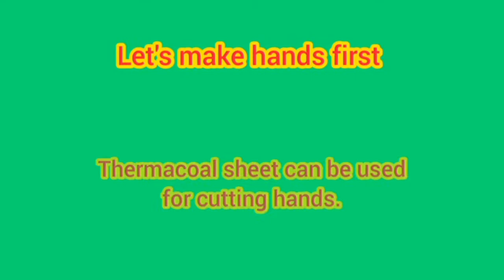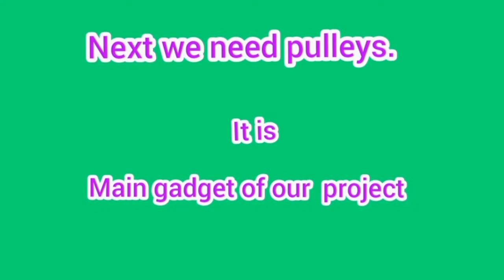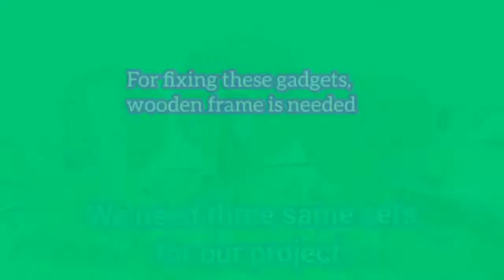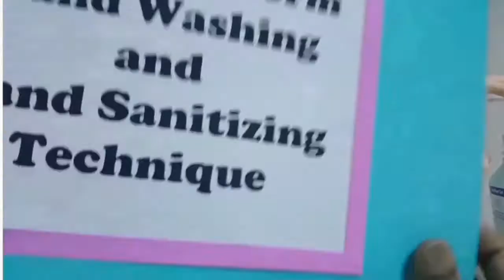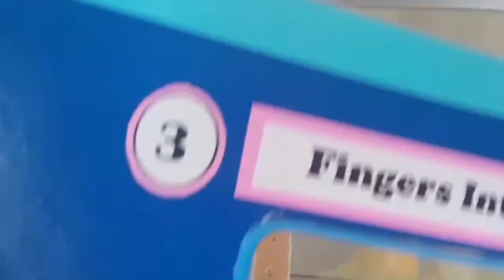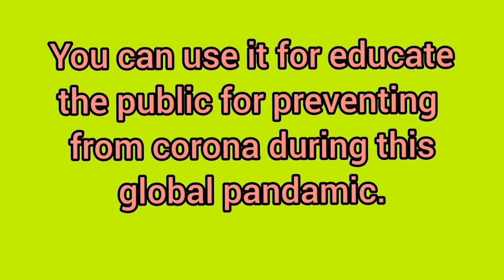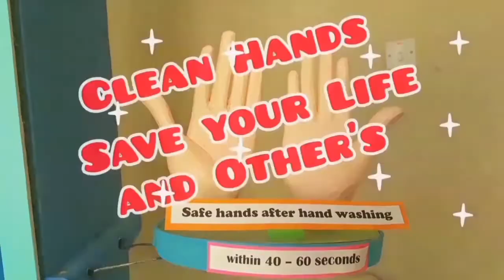how to make working model for hand hygiene.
This video explain you and guide you how to make your own working model for performing hand washing technique and hand sanitizing properly. this type of model can be used for giving health education to the public, specially it is very important during this global pandemic. so this video guide you step by step how to complete it and how to use it to educate the public. on the other hand using this basic mechanical part, anyone can create another working model for another purposes. also MBC channel expect your valuable comments for upgrading future videos.